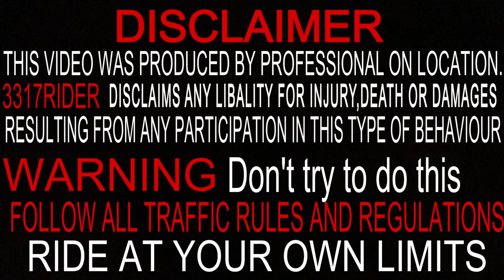Drag race dominar vs Rs 200🥵 || shocking result 🤯 || dono bikes ka crash ho gya tha aaj to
Crazy race between rs200 and dominar 400
Close calls hyper riding at high speed
Full throttle race gone wrong
Crash with car or what
Crazy publice reaction on hyper riding